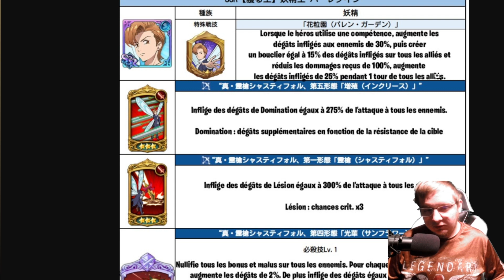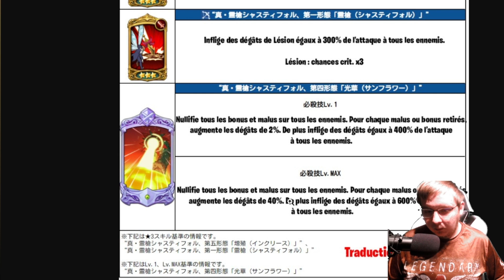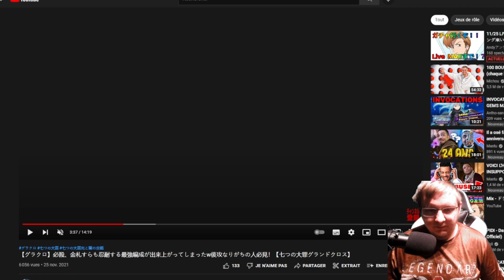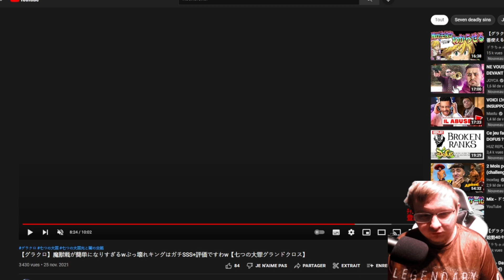IL FAUT LE NERF C'EST TROP | MON AVIS SUR KING FORME FINAL | 7DS GRAND CROSS FR